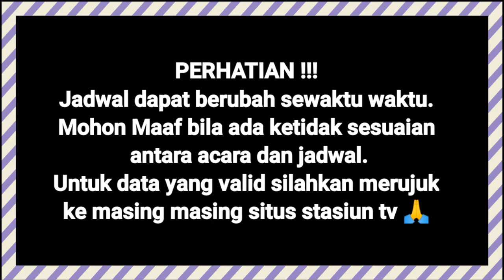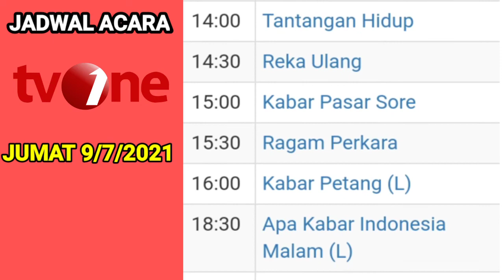Jadwal Acara ANTV, TV ONE Hari ini 📺 Jum'at 9 Juli 2021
Jadwal acara antv dan tv one hari Jumat 9 Juli 2021